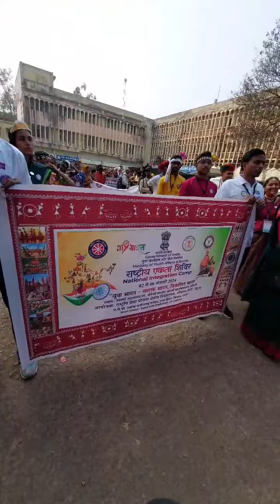cultural Rally in the organized by from 2 to 8 Jan. 2024 in Somni, Chhattisgarh.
"स्वयं से पहले आप" (Not Me, But You)

राष्ट्रीय_सेवा_योजना क्षे.नि. भोपाल द्वारा 2 से 8 जनवरी 2024 तक सोमनी छ.ग में आयोजित राष्ट्रीय_एकता_शिविर के तीसरे दिन 14 प्रांतों के प्रतिभागी स्वयंसेवकों की सांस्कृतिक_रैली निकाली गई।

अधिक जानकारी हेतु हमारे सोशल मीडिया से जुड़ने के लिए लिंक पर क्लिक कर फॉलो करे :-

सादर
भारत सरकार
राष्ट्रीय सेवा योजना क्षेत्रीय निदेशालय
मध्य प्रदेश, छत्तीसगढ़